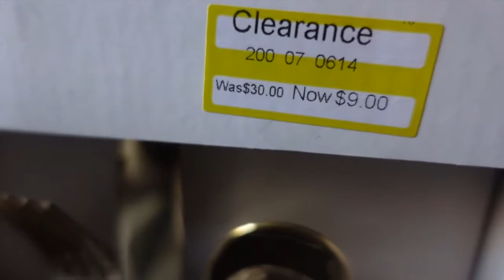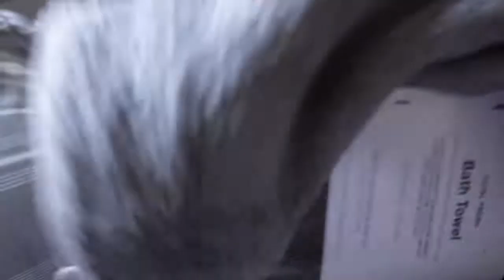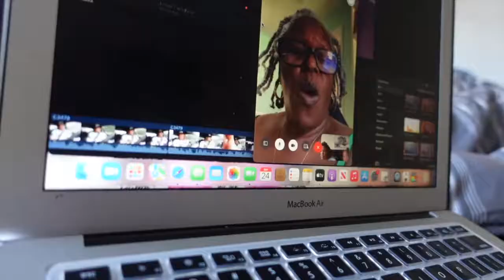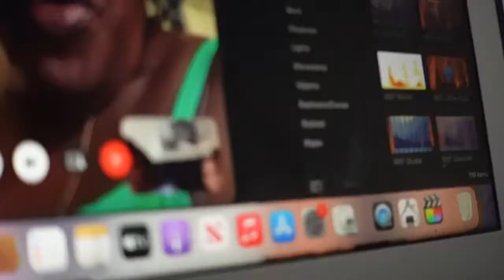Target Run + Energy transfers + Blocking all negativity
Car vlog, lots of chit chatting, blocking negative people from my life and building healthier spending habits.

Connect with my on MyFitnessPal: MissDetoxMeNow